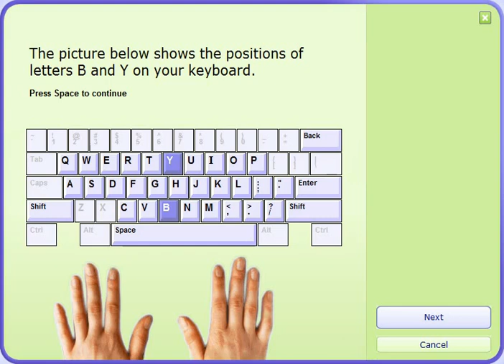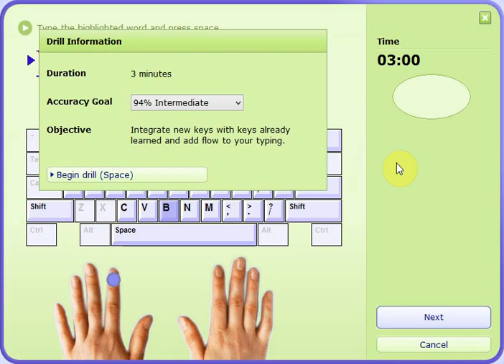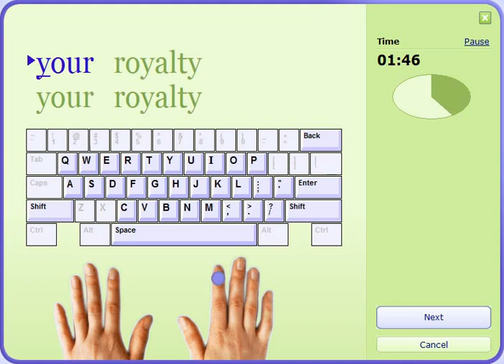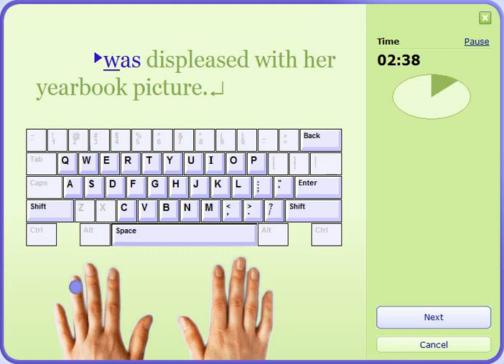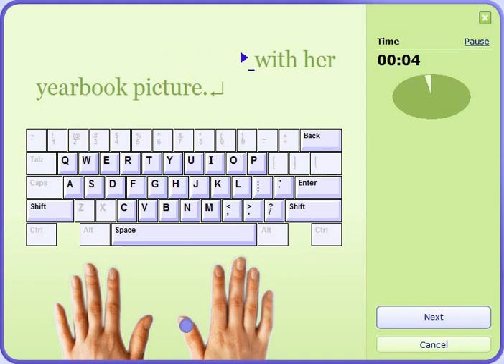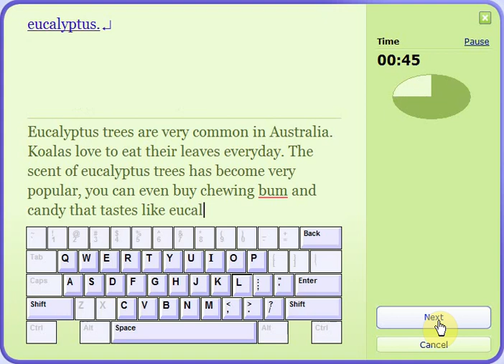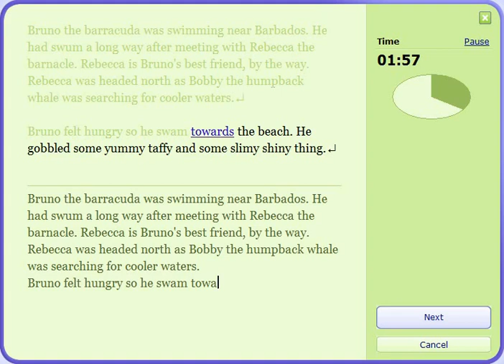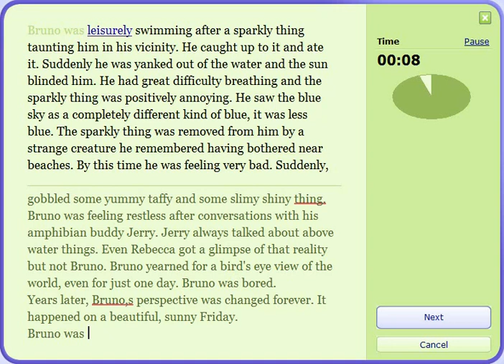Typing Master Lesson 11 | Learn how to type faster | Improve Typing Skills | IT Tactics